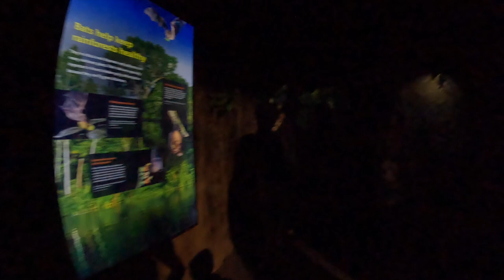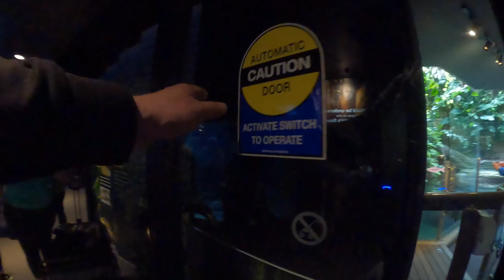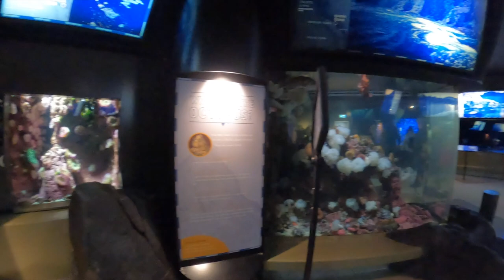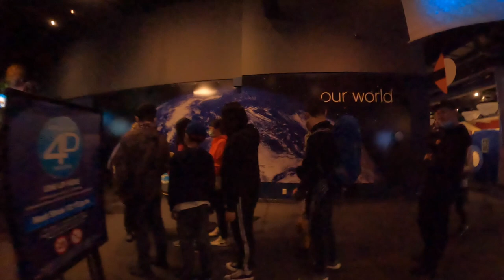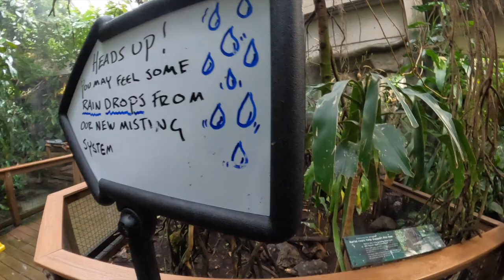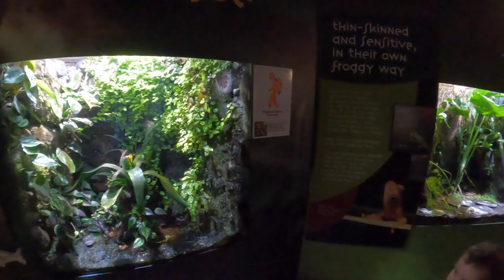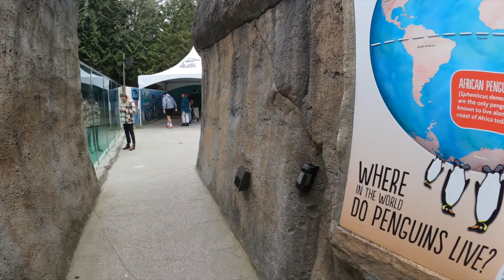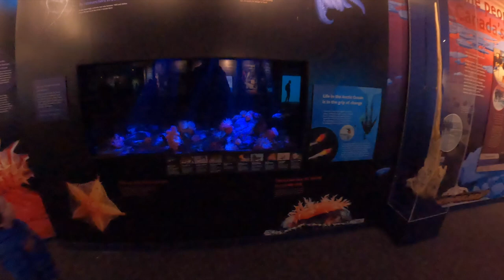Vancouver Aquarium 2022